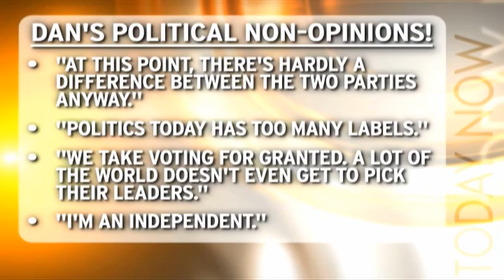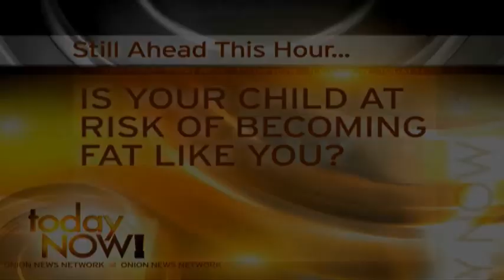Today Now!: How To Pretend You Give A Damn About The Election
Our morning show's political correspondent offers tips on how you can seem informed about politics without picking up a single newspaper.